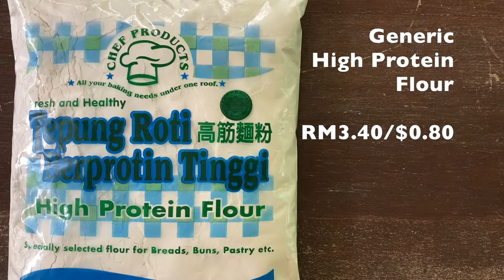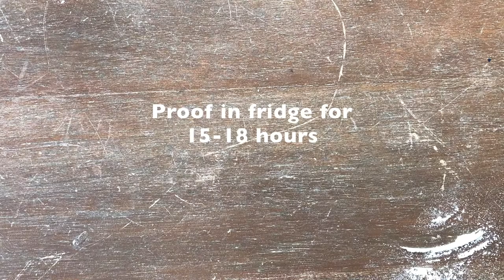Vlog: Making No Knead Bread and comparing flours | High protein flour VS Prima bread flour review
Comparing the difference between regular high protein flour and Prima bread flour. Making artisan bread doesn't have to be hard work. This no knead bread recipe is easy. You don't need to knead the dough, just let it rest overnight. No dutch oven is required either. Just put it on a baking pan and into the oven at high temperature. Tip: put a small bowl of water below the rack for some steam when baking for a crusty skin.

500g flour
1/4 tsp yeast
1.5 tsp salt
375ml water

☕︎Chapter
0:00 Introduction to flour types
0:36 Making the dough and first proof
2:45 Getting ready for 2nd proof
7:11 Baking
7:56 Comparing the breads